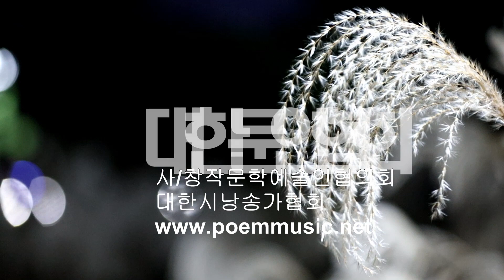[시낭송] 조한직 / 억새꽃 / 시낭송 / 조한직 (낭송시 선정)